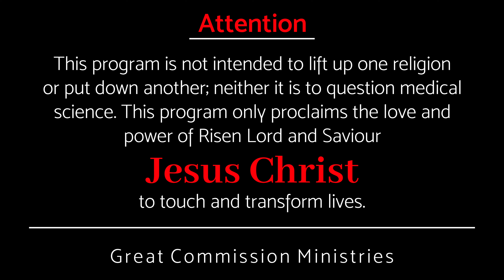മോശ കല്പിച്ച ആചാരം || Pastor Binoy Jose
ന്യായപ്രമാണത്തിന്റെ പ്രവർത്തിയിലൂടെയാണോ രക്ഷ?
Is salvation by the works of the law?

വിശുദ്ധ ജീവിതം നയിക്കുന്നതിൽ പലപ്പോഴും പരാജയപ്പെടുന്നത് എന്തുകൊണ്ട്?
Why do we often fail to lead a holy life?